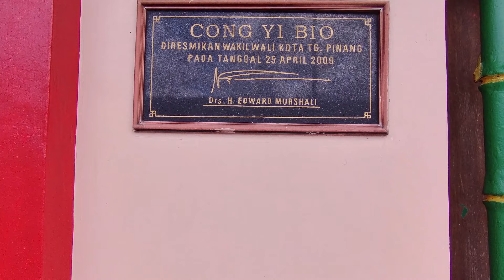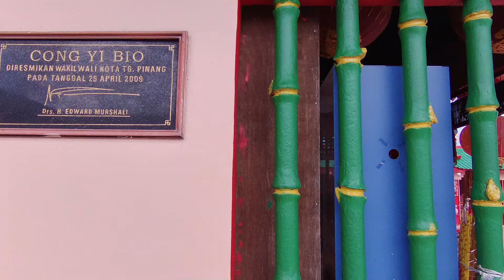🇮🇩 REAL LIFE IN INDONESIA ❗ Pengalaman Berkeliling Pelantar Datuk Kota Tanjungpinang